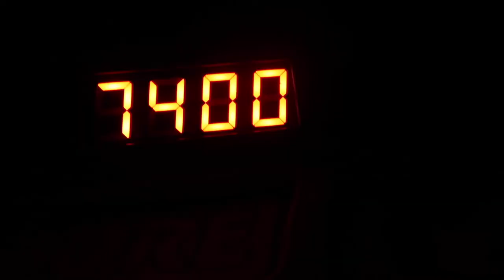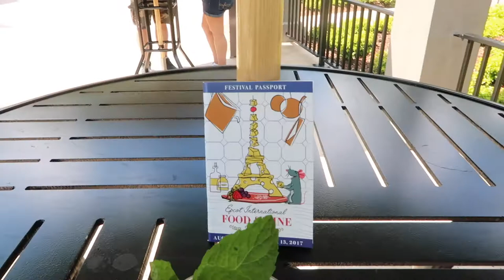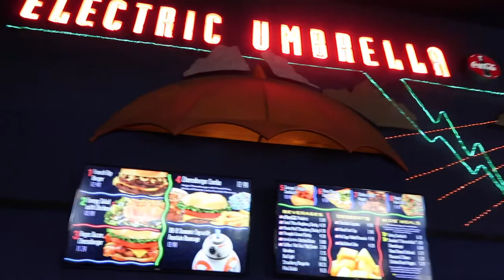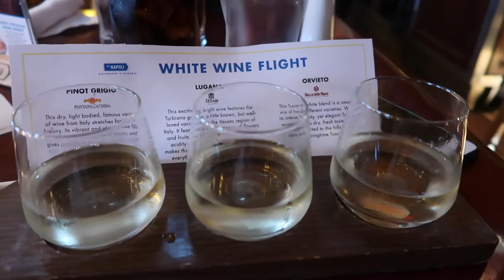Walt Disney World & Orlando Vacation 2017 | Day 3 | Magic Kingdom & Epcot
This vlog is from our third full day at Walt Disney World. We spend the morning at the Magic Kingdom. In the afternoon we head back to the Beach Club to have a swim and then head to Epcot for our dinner. We finish the night watching the Plain White T's.

This Disney vlog is from our 2017 Walt Disney World and Universal Studios Vacation. We headed to Orlando / Florida in September 2017 for 3 weeks which included doing my first Disney cruise.

In 2018 I finished visiting all the Disney parks in the world within a year. I went to Disneyland Paris in March 2017, Disneyland Hong Kong in April 2017 and Disneyland LA in May 2017. I completed the Disney World Tour in March 2018 - Shanghai Disney Resort, Tokyo Disneyland and Tokyo Disney Sea. You can see the Disney Haul's from each park on my channel.

In 2018, I also visited Disneyland Resort again in August and was lucky enough to go back to Walt Disney World and Universal Studios in 2018 for the Halloween and Christmas celebrations.

In 2019 I went to the Disneyland Resort in March and August 2019. I also went to Disneyland Paris in June and October 2019. Whilst at Disneyland Paris I became an Annual Passholder.

In 2020 I went to Disneyland Resort in March 2020 2 weeks before they closed the parks. I vlogged the Disney trip and currently uploading the series 'Disneyland 2020'.

About Lucy_DisneyLife
Hey! I'm Lucy, married and a self confessed Disney fan even though i'm in my 30's! I live in the island of Guernsey and as much as I love living on Guernsey, I do love exploring this beautiful world especially Disney Parks. I love to hear from fellow Disney and Travel lovers so please get in touch.